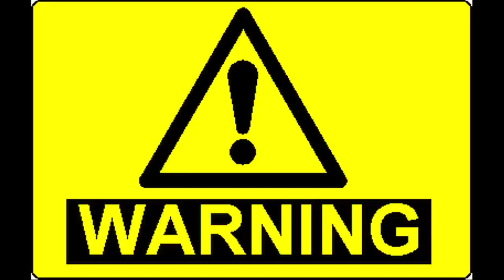Omega Psi Phi Probate '12 Theta Gamma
Solo dog on the yard. 2012 TG plus other 10th D appearances. Tradition continues.